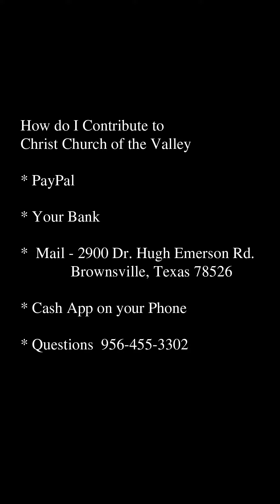GOD the Comforter - June 20th 2021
GOD the Comforter